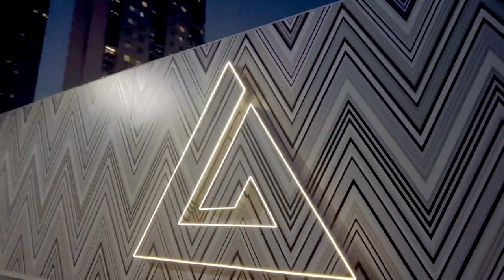Gafisa e Missoni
As linhas e padrões marcantes da Missoni se uniram ao nosso poderoso triângulo.

Em breve, São Paulo conhecerá, em detalhes, nosso mais novo projeto: um residencial exclusivo, localizado em uma das esquinas mais importantes do Itaim Bibi.

Quem passa pelo coração do distrito financeiro da cidade já pode sentir a atmosfera gerada pelo design da luxuosa grife de moda italiana, conhecida por suas cores e estampas icônicas em zigue-zague, listras e padrões ondulados. A intervenção artística que você vê no vídeo foi criada especialmente para essa parceria.

Aguarde mais informações. Vem aí uma das maiores conexões entre moda e arquitetura da atualidade!